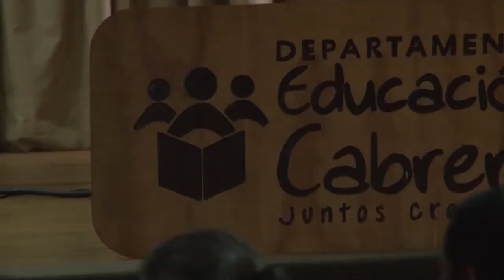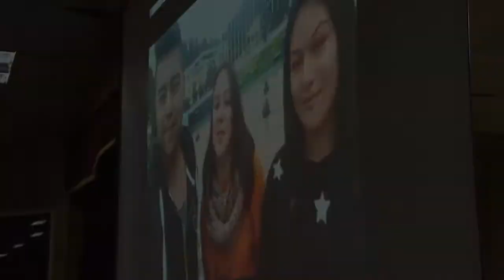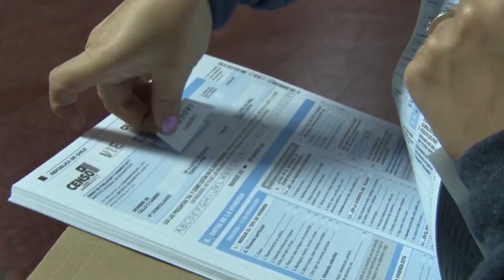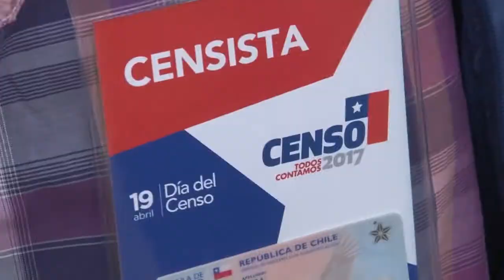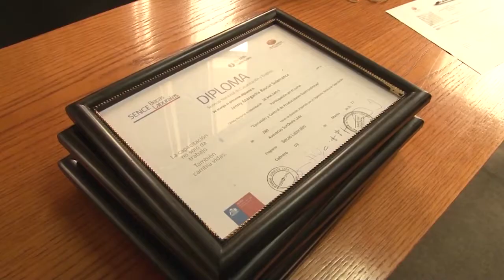NOTICIERO 23 DE ABRIL 2017.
1. LANZAMIENTO PREUNIVERSITARIO
Con una ceremonia en la sala de la cultura se dio el vamos al preuniversitario gratuito para estudiantes de tercer y cuarto año de enseñanza media de la comuna de Cabrero. Preuniversitario que año tras año logra que más alumnos accedan con mayor facilidad a la educación superior.

2. CENSO 2017
Positivo balance del Censo realizado en la comuna de Cabrero y una gran convocatoria que alcanzó a los 1000 censistas que a pesar de la lluvia recorrieron cada rincón de ella.

3. ORQUESTA CLÁSICA ESTUDIANTIL
Con una larga trayectoria y reconocida a nivel país, la orquesta clásica estudiantil de la comuna realizo con gran éxito un recorrido por diversos establecimientos educacionales para presentar sus mejores temas a la comunidad escolar.

4. CERTIFICACIÓN MUJER JEFA DE HOGAR
Usuarios del programa becas laborales de Sence lograron su certificación en el curso ejecución y control de producciones gastronómicas, importante paso que les permitirá abrirse al mundo laborar y mejorar sus ingresos económicos.